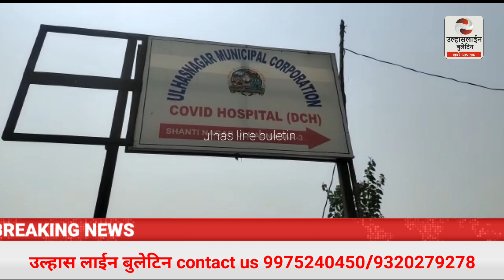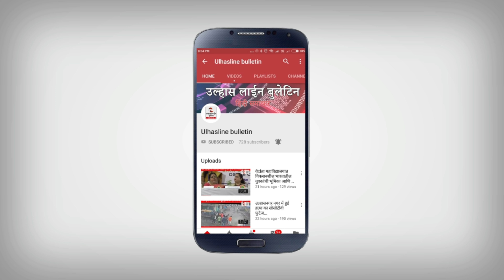होस्पिटल मै ऑक्सीजन की कमी से महिला की हुई है मौत,मरीज के परिजनों ने लगाए आरोप#MNS